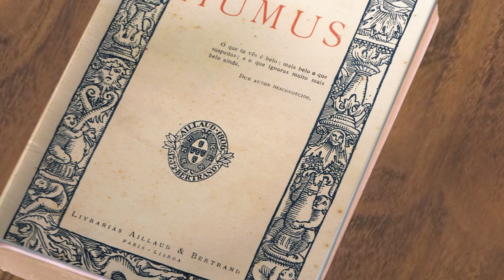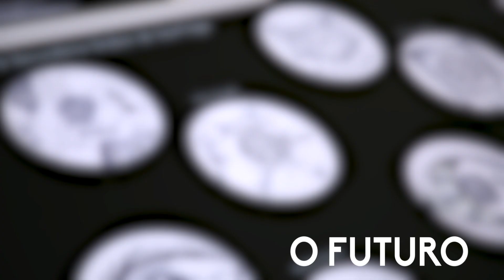Moedas Comemorativas 2017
Da INCM saem moedas que usamos no dia a dia, mas também aquelas que celebram os acontecimentos, as personalidades e os valores que compõem a cultura e identidade de Portugal.
Ao longo do tempo , a INCM tem procurado dar origem a algumas das mais belas e originais moedas comemorativas.

The design, themes and authors of the commemorative coins that make up INCM's Numismatic Plan for 2017.